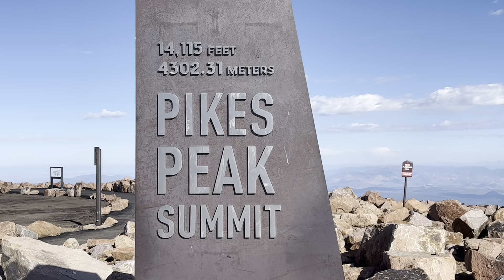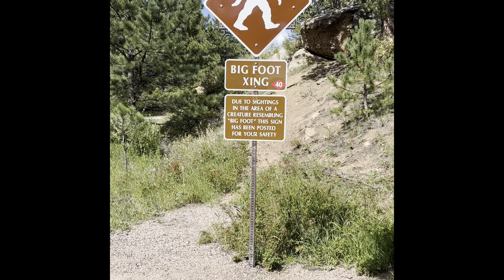Pikes Peak descent unedited